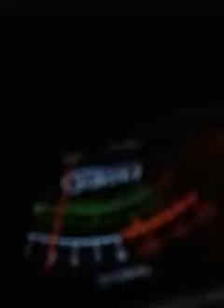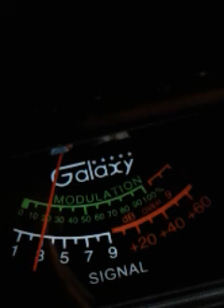Trinitron9. 813FL.OTHERS.CH.6 11:48 AM.